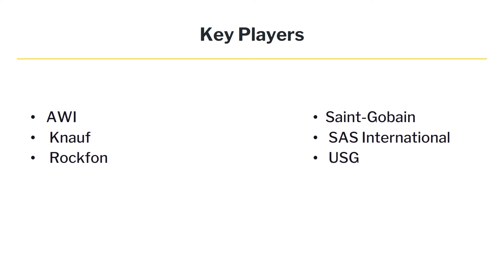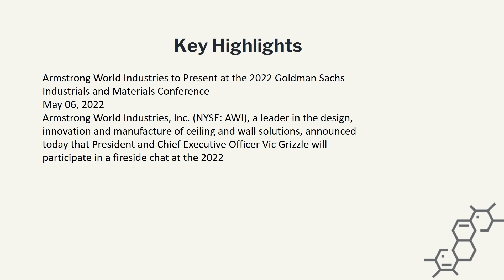Global Ceiling Tiles Market| Industry Data Analytics | IDA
IndustryDataAnalytics Latest Published Global Ceiling Tiles Market - Global Growth, Trends and Forecast (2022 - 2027) By Types, By Application, By Regions and By Key Players AWI, Knauf, Rockfon, Saint-Gobain, SAS International, USG

Acknowledging the kind of traction gained by this market, recently published a study report asserts the global Ceiling Tiles Market size is projected to accrue voluminously by 2027 registering a phenomenal CAGR of around 9.5% during the review period (2022 to 2027).